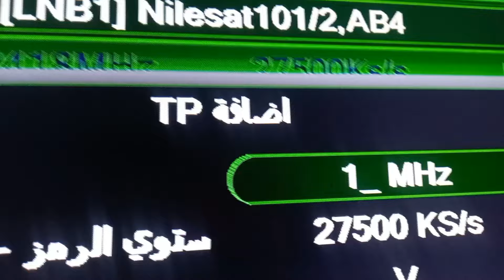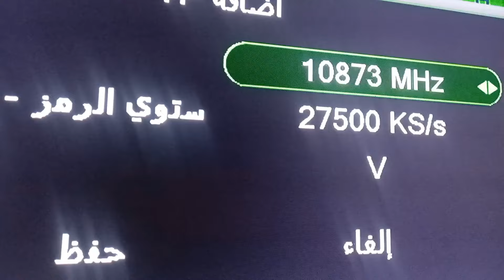واخيرا عودة القناة العملاقة غابت مدة طويلة من الزمن على النايل سات| ترددات جديدة|تردد قناة رائعة😍👍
واخيرا عودة القناة العملاقة غابت مدة طويلة من الزمن على النايل سات| ترددات جديدة|تردد قناة رائعة😍👍 تردد قناة اوروبيه فرنسية افلام فرنسية للكبار محبوبة الجماهير العربية على النايل سات| ترددات جديدة تردد قناة أفلام أجنبية على النايل سات 2024 - لا تفوت أي فيلم! أفلام مجانية
تردد قناة أفلام أجنبية على النايل سات: دليلك الشامل للاستمتاع بأحدث الأفلام | Tv frequencies افضل الافلام الانجليزية كاملة
اكتشف تردد قناة أفلام أجنبية على النايل سات full movies من خلال هذا الفيديو الشامل. سنقدم لك دليلًا مفصلاً حول كيفية ضبط جهاز الاستقبال الخاص بك لاستقبال هذه القناة والاستمتاع بأحدث وأشهر الأفلام الأجنبية مثل افلام اكشن كاملة مترجمة . تعرف على أفضل البرامج والأفلام التي تقدمها هذه القناة واستمتع بتجربة مشاهدة ممتعة ومثيرة مع افلام امريكية كاملة . تابعنا للمزيد من النصائح والمعلومات حول ترددات القنوات وتجربة مشاهدة أفضل.
هل تريد مشاهدة قنوات افلام للكبار قناة افلام رومانسية للكبار Film tube ؟
هل تبحث عن أفضل قناة أفلام أجنبية على النايل سات؟ free movies لا تبحث أكثر! في هذا الفيديو، سنقدم لك تردد قناة أفلام أجنبية الجديد لعام 2024، بالإضافة إلى شرح كيفية ضبطه على جهازك. ستجد على هذه القناة مجموعة واسعة من الأفلام الأجنبية الحديثة والكلاسيكية، مترجمة باللغة العربية. لا تفوت أي فيلم!